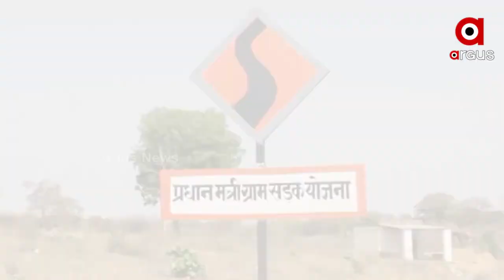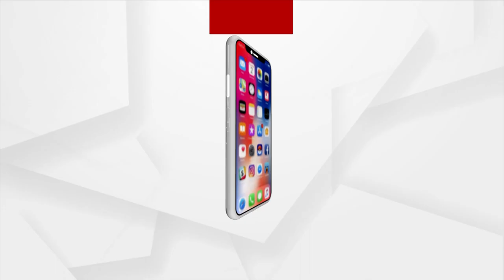ରାଜନୀତିର ରଣବୀର, ଶବ୍ଦର ଶିଳ୍ପୀ ଅଟଳ ବିହାରୀ ବାଜପେୟୀ ପୂଣ୍ୟ ତିଥି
ବିକାଶ ପୁରୁଷଙ୍କ ସଡ଼କ କ୍ରାନ୍ତିରେ ଅଗ୍ରସର ଦେଶର ବିକାଶ ପ୍ରକ୍ରିୟା । ସ୍ବର୍ଣ୍ଣ ଚତୁର୍ଭୁଜ ସଡ଼କ ଯୋଜନା ଓ ପ୍ରଧାନମନ୍ତ୍ରୀ ଗ୍ରାମ୍ୟ ସଡ଼କ ଯୋଜନା ଦେଶକୁ ଦେଇଛି ନୂଆ ଦିଶା।